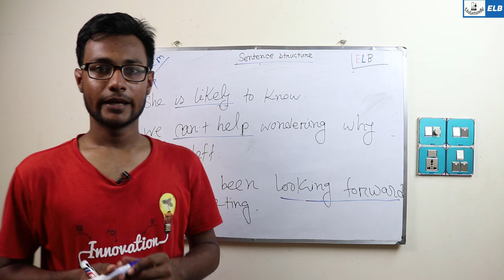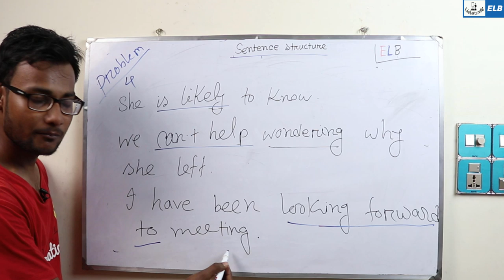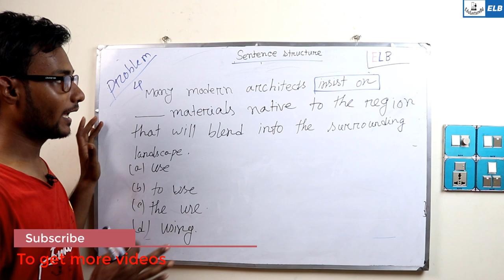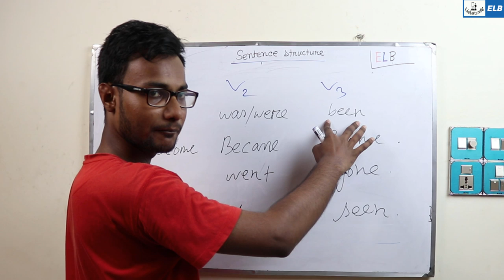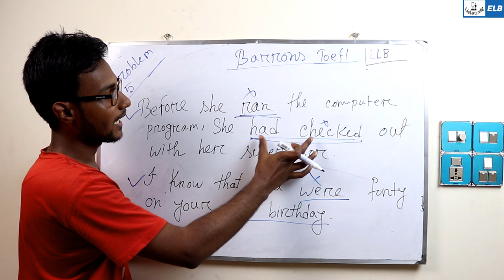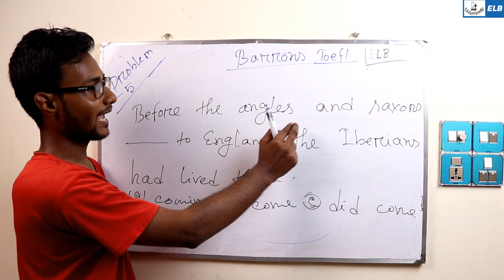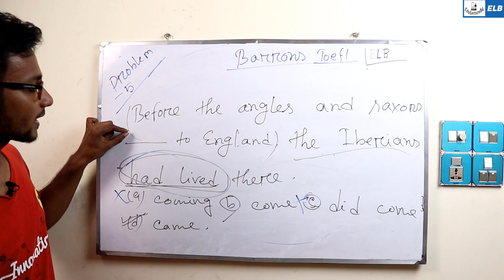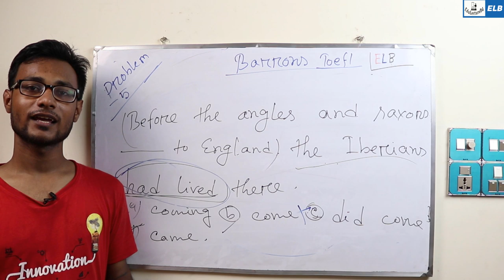Sentence Structure From Barron’s Toefl || Admission Test || Problem Solution - 2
English Grammar Preparation for admission test Bangla
1. Lecture 01  Merit Test and so on  Introducing.  Inauguration speech for varsity education system and English as well. It includes meaning of honors, degrees,  evolution of English language.  A motivation story for varsity education.  English varsity question pattern  Let’s start with Phrase, idioms, clause, sentence.  simple complex and compound. In feedback mechanism. Getting answer personally of previous years in this regard.  Main book instruction and giving syllabus  Review the finished lecture.  Assigning for Home work  Ending
2. Lecture 01  Question pattern /English/ B unit.  Passage Comprehension based 5-7 questions.  Grammar based 14-16 questions.  Intermediate Text book based 6-8 questions.  Total= 25 questions  Marks =30 (25×1.2)  Question area of ‘Comprehension’ 

🌐 HSC PHYSICS 🌐